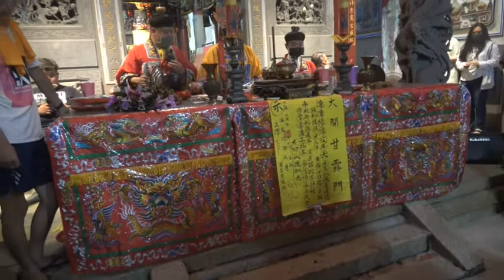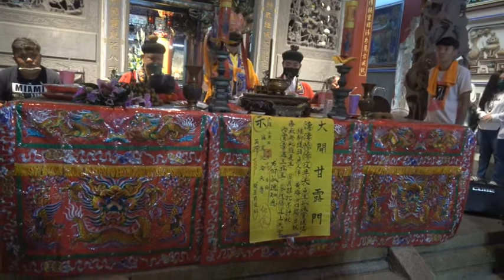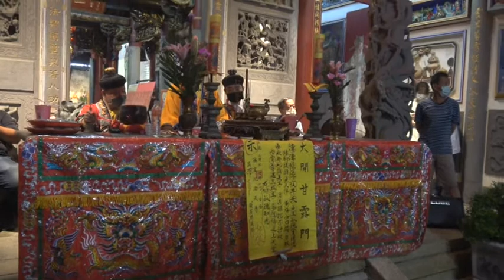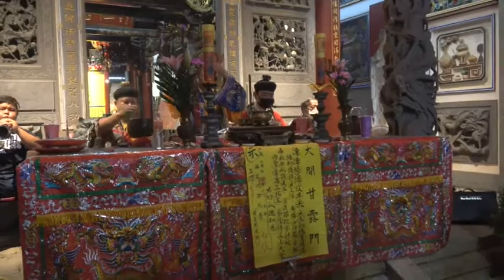20220811 佳里興震興宮壬寅年中元普度